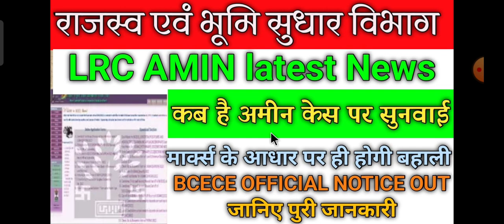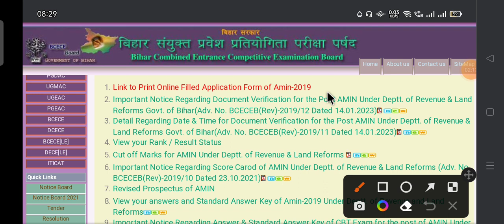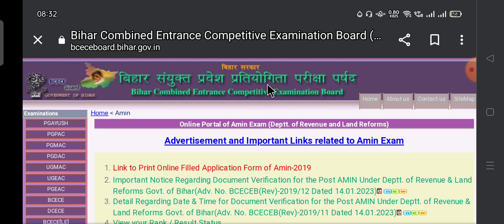बिहार अमीन बहाली की प्रक्रिया || Bihar lrc amin latest news | Bihar amin 10101 updated news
Bihar lrc amin updates || हाई कोर्ट Case updates | Lrc amin 10101 latest news |
Bihar Amin 1767 Post latest News Updates। Bihar Amin latest news। Case LPA 39&13 Update। LPA-39/2022 कब तक Clear होगा।

Bihar Amin 1767 Post Case LPA-39/2022 Latest Update || Bihar Amin 1767 Post Latest News Updated ||

Bihar Amin New Vacancy 2022 l Bihar Amin 1767 post latest news। Bihar Amin latest news

Bihar Amin New Vacancy 2022 l Bihar Amin 1767 update l Bihar Amin latest news

बिहार अमीन बहाली 2022। Bihar Amin letest news। Bihar Amin New Vacancy 2022।

Bihar Amin Result 2022 l Bihar Amin letest news 2022 l Bihar Amin cut- off marit list out l

Bihar Amin Exam Date ll 1767 Amin CBT Exam 2022 l बिहार अमीन परीक्षा l Bihar Amin Exam Date-Admit Card

Bihar Amin LPA-39/2022 Latest News Updated || Bihar Amin 1767 आज के सुनवाई में क्या हुआ पूरी जानकारी   topic cover

amin vacancy
amin vacancy bihar
lrc new vacancy
bihar amin new vacancy 2022
lrc bihar vacancy
bihar vacancy 2021
bihar new upcoming vacancy for amin
amin new vacancy 2022
amin new vacancy bihar
bihar amin 1767 post
bihar amin 1767 post latest news
bihar amin 1767 post news updated
bihar amin 1767 news
bihar amin 1767 post news
bihar amin 1767 big update 2021 today   @huaweidigitalpower610   @DIGITALPOWERS    @OnlineTargetMathByVinodSingh   @EducationKey86     @newmooncareerplanner9454    @BiharAdda247    @mkstudymall8429        @Study24Hours1      @knowledgejee2416    @SHIKSHANEETIOFFICIAL    @KishorAminTraining999
1767 amin bahali radd kyo
amin vacancy 1767 cancel